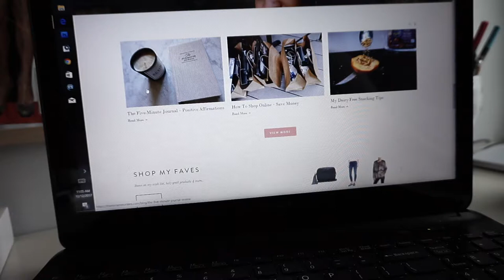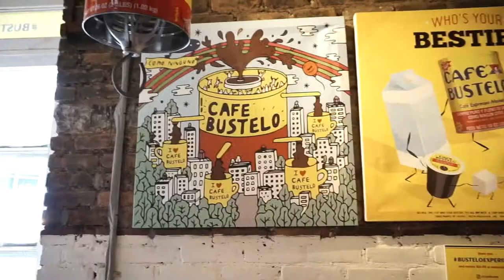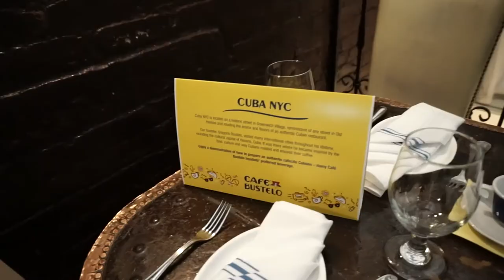Cafe Bustelo Tour | Vlog #11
Come on the Cafe Bustelo tour with me!

CAMERA / EQUIPMENT
Sony a5000 ➟
Benro PocketPod ➟

MUSIC

~M